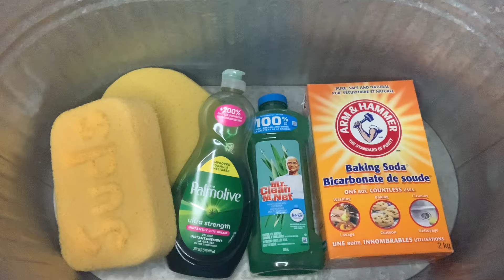Elbows Deep in Green Cloud Paste | ASMR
I've been craving another fluffy cloud paste since my last one and I think I' think I figured out the right ratio to get the most fluffy suds: a little bit of cleaner, a whole lot of dish soap, and some baking soda 💯

Also before anybody asks, there's no pour in this one. The final paste was too thick for a satisfying pour, sorry y'all 🤷🏽‍♀️

Timestamps
0:17 Sudsy squeezes
2:29 More dish soap
5:35 Adding baking soda
10:26 A bit of handmixing
11:44 Adding more dish soap
13:34 Fluffy paste play
14:20 First rinse
17:31 Freshwater/fabric softener rinse